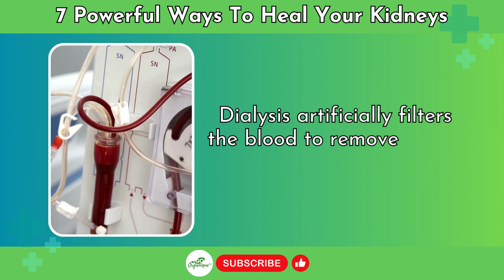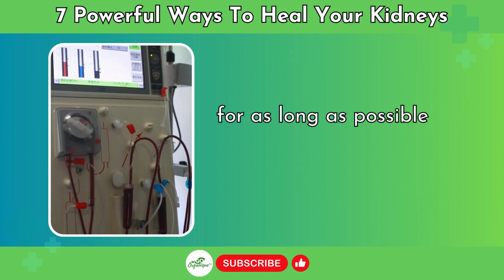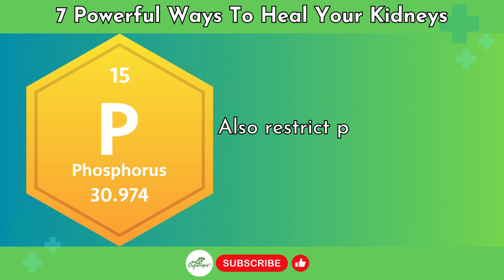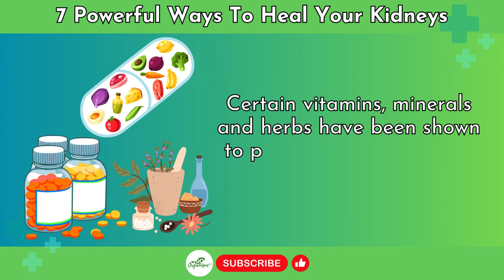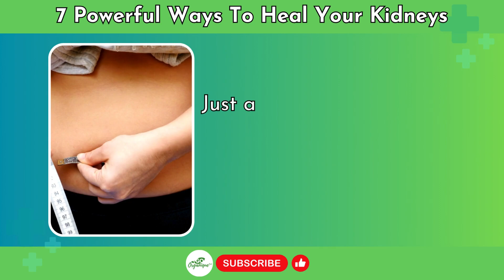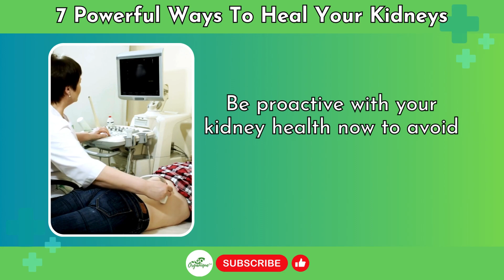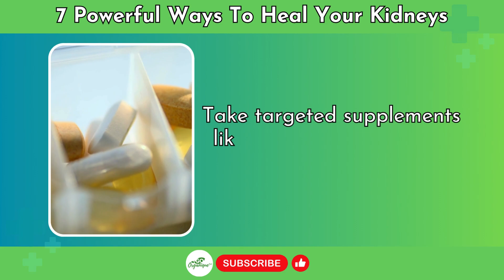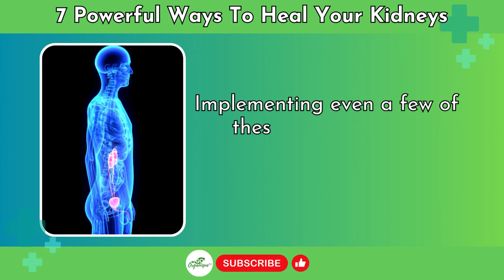The Best 7 Foods to Cleanse & Repair Your Kidneys AT HOME!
Kidney detoxification is important for removing toxins and maintaining their healthy function. This video shares 7 natural ways to cleanse and detox your kidneys at home.

⏰TIMESTAMPS
0:00 - Intro
2:02 Follow A Kidney Friendly Diet
3:20 Stay Hydrated
3:43 Take Key Supplements
4:21 Quit Smoking
4:42 Lose Excess Weight
5:02 Control Blood Sugar
5:24 Reduce Stress

Welcome to Go Organique, an educational channel dedicated to natural health and wellness. Discover the power of herbs, home remedies, and holistic living.

Join me as we explore the incredible benefits of herbal remedies, Traditional Chinese Medicine, Ayurveda, and other natural approaches to health.

Together, let's embrace a healthier way of living through the wisdom of natural medicine and lifestyle choices that nurture the body, mind, and spirit.